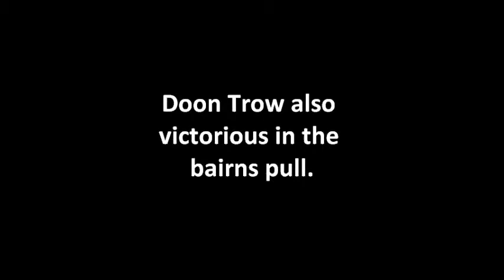Cullivoe Tug o' War 2010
Re-edited version of last years video.

Tug o' War in Cullivoe on New Years Day.